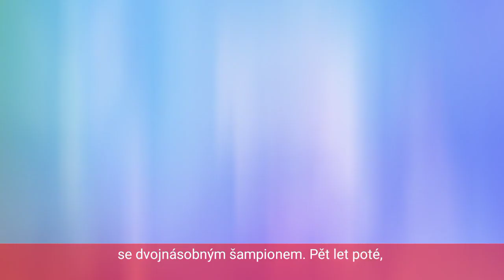Tokio Judista lukas | Olympic 2021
Dvě česká zlata! Po velmi úspěšném čtvrtku přišel ještě úspěšnější pátek. Lukáš Krpálek přidal po zlatu z Ria olympijský triumf i v Tokiu, ovšem tentokrát v té nejtěžší váhové kategorii nad 100 kg. Svůj olympijský závod ovládl také kajakář Jiří Prskavec. V pátek v Tokiu začala už i atletika, během úvodního dne postoupil do semifinále Vít Müller, koulařka Markéta Červenková se do finále nepodívá.